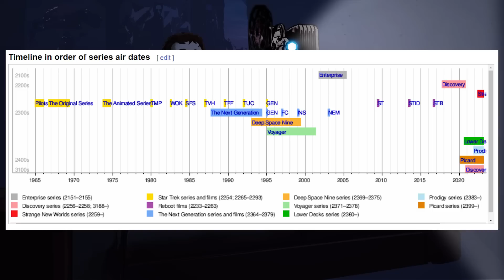Dev And Naomi Discuss STAR TREK PICARD Season 3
i am dreading doing an actual real video on this

BTC:bc1q6udqgvfm9uaj59l24ut7f73wvsfu707kk6pn3m